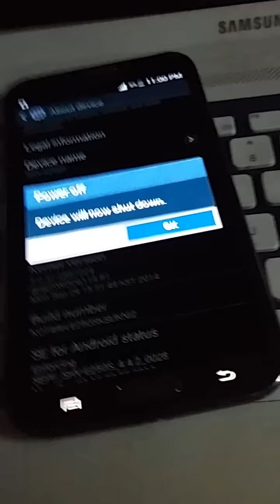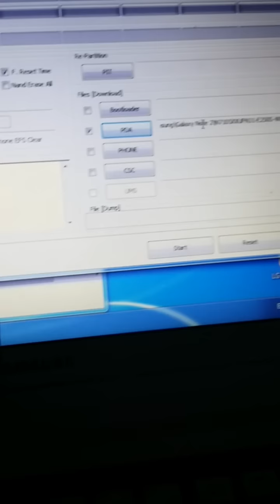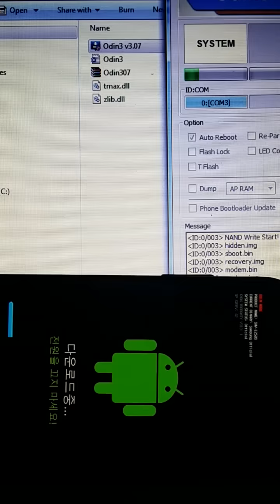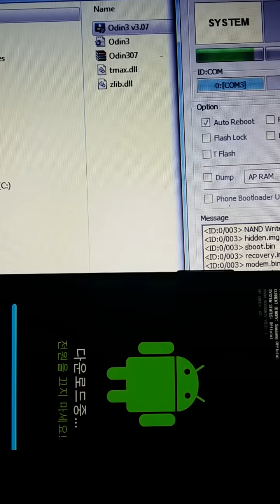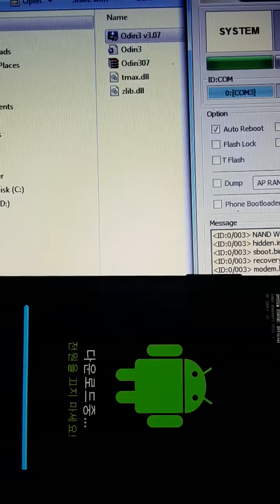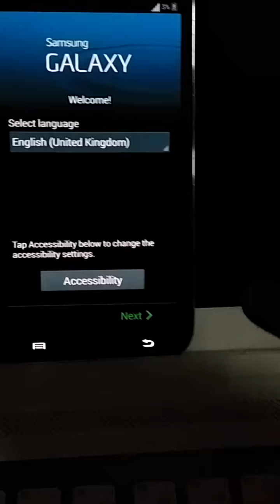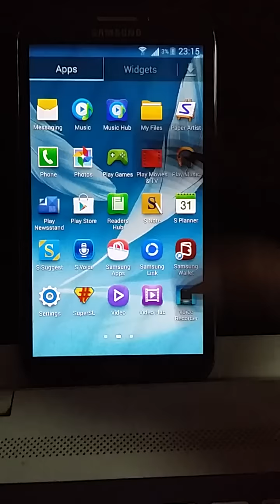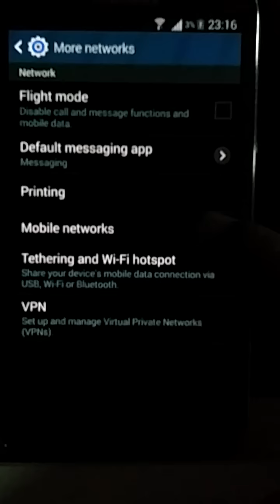How to Convert Galaxy Note 2-LTE SHV-E250S to GT-N7105 by WINMACK.COM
Instruction:
1- Turn off your device,
2- Download Mode by:
   - Press (vol. down + home + power)
   - Press (vol. up)

3- Plug USB cable between your device and PC,
4- Start ODIN 3.07,
5- Click on PDA & Select Firmware (WINMACK.COM's firmware), 6- Click Start, Wait till completely. DONE!